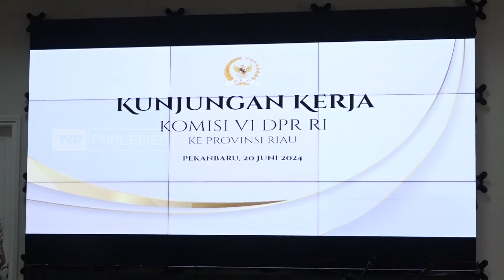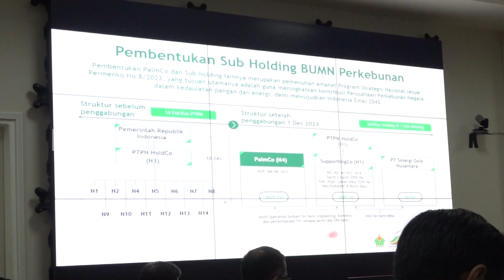TVR 120 - Komisi VI DPR RI : Genjot Dividen PTPN IV Bagi Penerimaan Kas Negara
Komisi Enam DPR RI menilai laporan kinerja keuangan PTPN IV Regional Pekanbaru pada tahun 2023 tidak cukup baik. Hal ini menjadi catatan penting, mengingat dividen BUMN berkontribusi dalam penerimaan negara.

Narasumber :

Darmadi Durianto/ Anggota Komisi VI DPR RI/ F-PDIP/ DKI Jakarta III

Jon Erizal/ Anggota Komisi VI DPR RI/ F-PAN/ Riau I